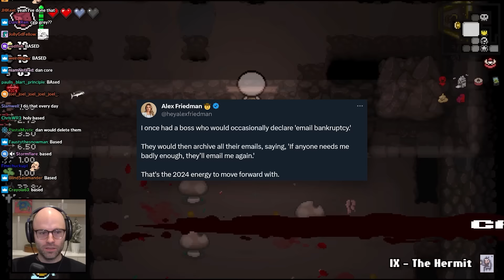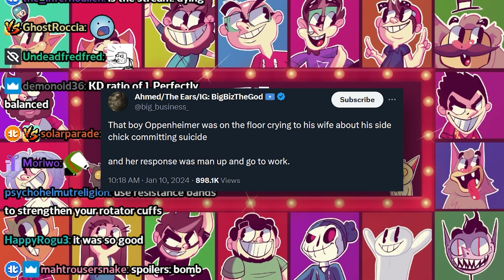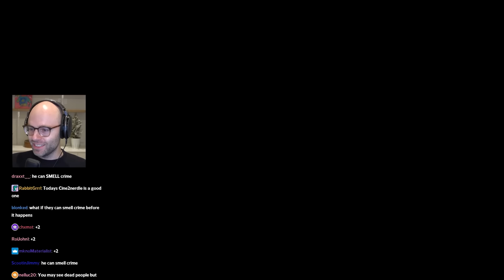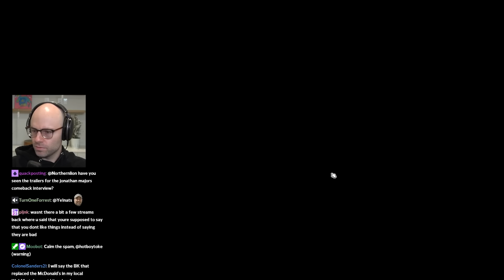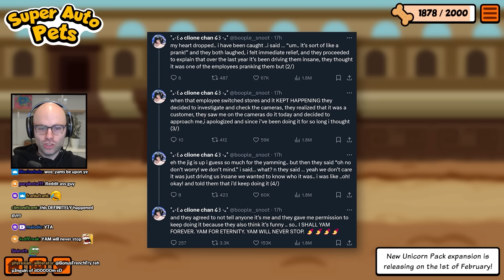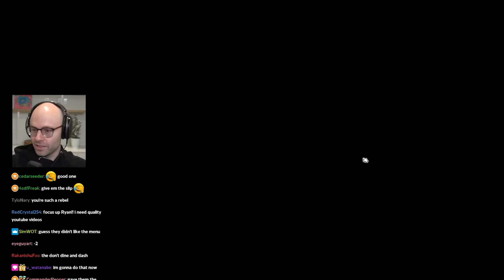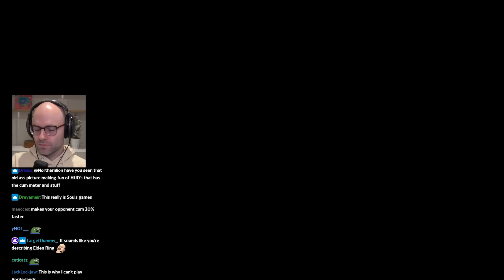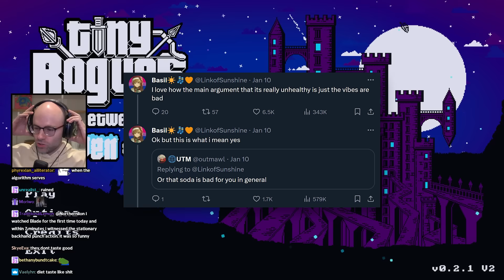Northernlion on the Yammening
slurpin' that J O S H

00:00 The Jewish Tunnel
01:01 Email Bankruptcy
03:58 Oppenheimer Spoilers
05:08 The Seventh Sense
06:15 VLONEPREDATOR
07:35 The Yammening
12:01 modern social media is weird
13:54 Josh Wine
15:00 Suicide Squad UI
17:47 is Coke Zero bad for you?